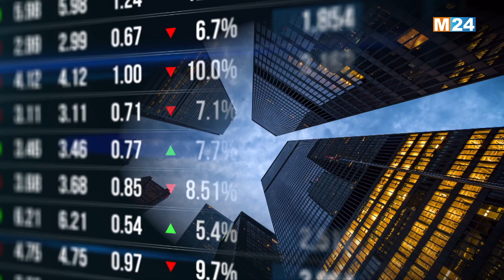النشرة الاقتصادية ليوم الجمعة 03 نونبر 2023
النشرة الاقتصادية  ليوم الجمعة 03 نونبر 2023 من تقديم حفصة أشباكو على M24TV

لمتابعتنا

لتحميل التطبيق